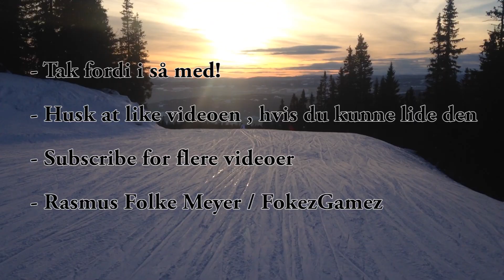Skiferie med FokezGamez - Vlog - [Dansk]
Læs mere
Hermed min skiferie vlog, som jeg har brugt en del tid på både at filme og redigere! Jeg håber i vil se med til slut, også ses vi jo igen i næste video.
Videoredigeringsprogram: Adobe Premiere Pro CS5.5